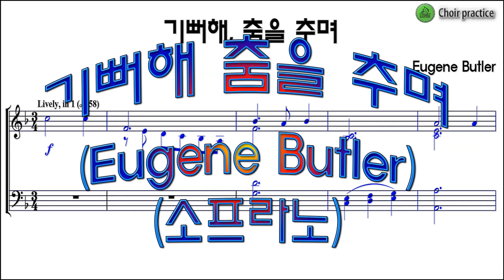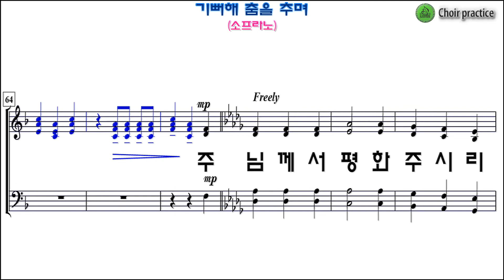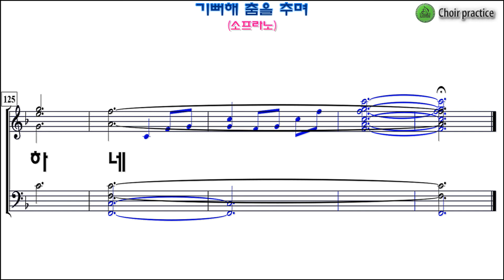[소프라노] 기뻐해 춤을 추며(Eugene Butler) / 소프라노 파트 연습(Soprano Part)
SING FOR DANCE IN DELIGHT
유빌라테12집, No15, 137페이지 "기뻐해 춤을 추며(Eugene Butler)" 파트연습 링크 입니다.